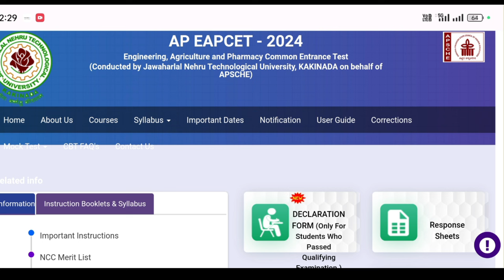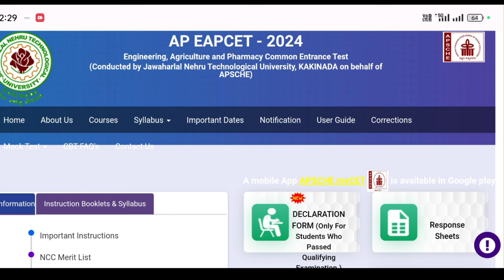AP Eamcet (Eapcet) 2024 Results 2024 Date Official News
Your Queries -

AP Eamcet (Eapcet) Results 2024 Date
AP Eamcet 2024 Results
Ap Eapcet 2024 Results Date
AP Eamcet Ranks 2024
AP Eamcet 2024 Ranks Declaration
AP Eamcet Results 2024 Date
AP Eapcet Results 2024 Date
AP Eamcet 2024 Results Date
Eamcet 2024 Results ap
Eamcet (Eapcet) 2024 Results Date
Eamcet Results 2024 Date
Eapcet Results 2024 Date
How to Check AP Eamcet 2024 Results
eamcet results date
eamcet 2024 results
ap eamcet results 2024
ap eapcet results 2024